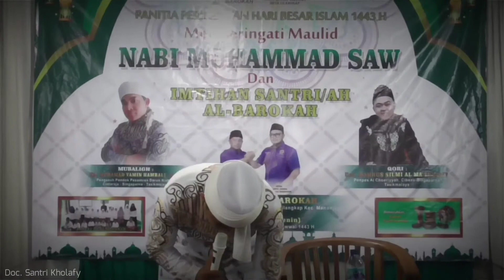51. Taushiyah Diniyah Bag. 3 - KH. Muhammad Yamin Hambali M.Pd | Muludan Di Mushola AlBarokah Kudang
[Sebagian Dokumentasi]

Peringatan Hari Besar Islam (Maulid Nabi Muhammad SAW)
Dan Imtihan Santri & Santriwati Diniyah Musholla Al Barokah
Kudang Cilangkap Manonjaya Tasikmalaya Jawa Barat

Di Rekam & Di Edit Menggunakan :
HCV 180 + Kine Master Apk

By.

Tags.
acara phbi
peringatan hari besar islam
peringatan maulid nabi muhammad saw
acara imtihan diniyah
santri musholla al barokah